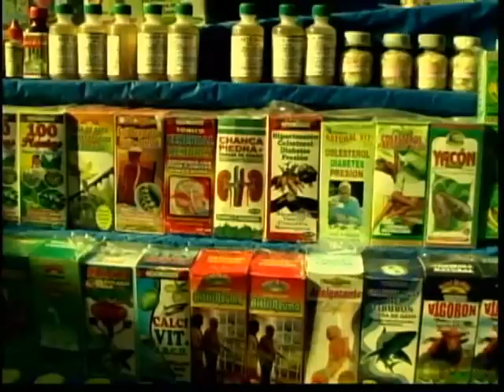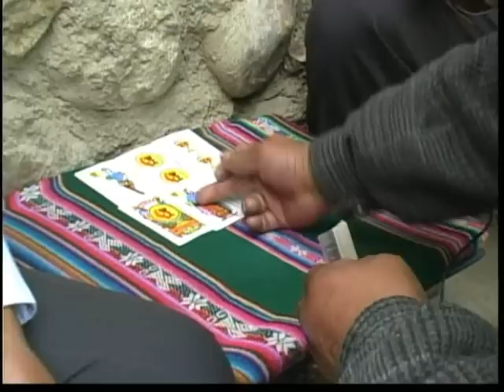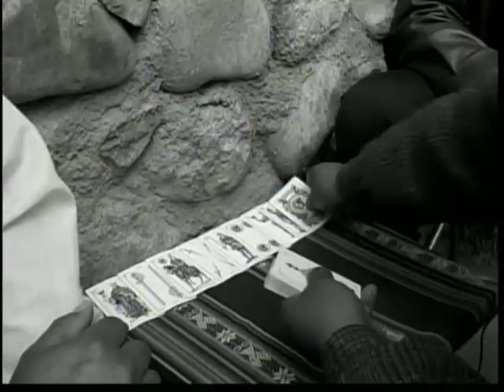EL MERCADO DE LAS BRUJAS (Bolivia)